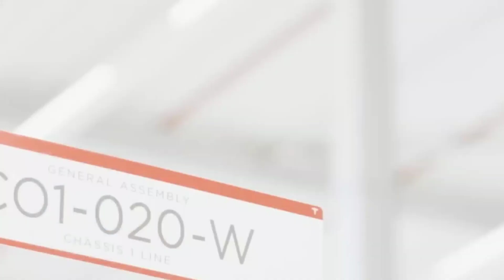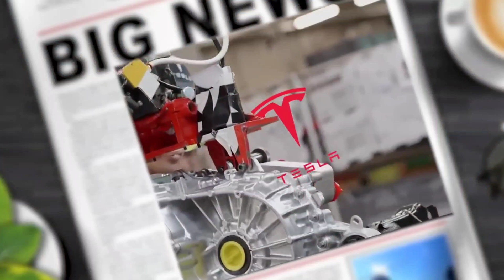How FAST Is The Tesla's Production At GIGA BERLIN | Tesla News | Tesla Model Y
When Tesla opened its newest production plants in Germany & Texas, it was clear that the factories would take a long time to ramp up significantly. Reports indicate that Tesla hopes to produce 2,000 Model Ys per week in the near future. The goal is for the Tesla factory in Germany to produce 3,000 EVs per week by October 2022.

Welcome to “Tech Heaven'' and in this video, we’ll take a look at how fast the production at Giga Berlin is in 2022. Curious to know? Let’s find out!

Tesla provided its per year production and delivery estimates, stating that it did not expect Giga Berlin or Giga Texas to have a significant impact because Giga Shanghai and Tesla's Fremont factory are producing EVs at an increasing rate. Nonetheless, by June 2022, Tesla will have produced 1,000 Model Y crossovers per week in Berlin. The same goal was recently attained at Giga Texas.

TITLE ✅ : How FAST Is The Tesla's Production At GIGA BERLIN | Tesla News | Tesla Model Y

4. Tesla To BOOST Spending For GIGA TEXAS And GIGA BERLIN Ramp | Giga Berlin | Giga Texas | Tesla News

tesla
tesla giga berlin
giga berlin
tesla news
tesla model y 2022 performance
production
tesla giga berlin production rate
tesla giga berlin production update
model y production
tesla’s global plan
giga berlin model y production speed
tesla car production
tesla model y in production
tesla giga berlin production
tesla giga berlin's production update
tesla giga berlin's production ramp up
tesla giga berlin production test
ev production
tesla giga berlin production process
tesla and model y performance production